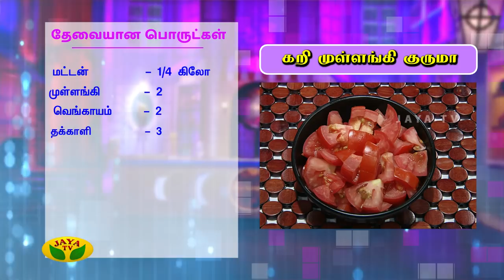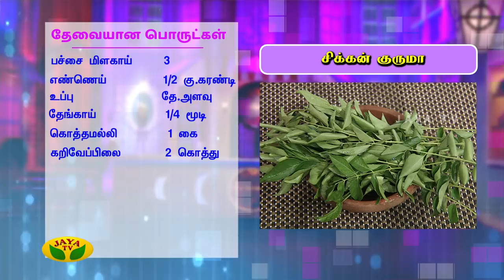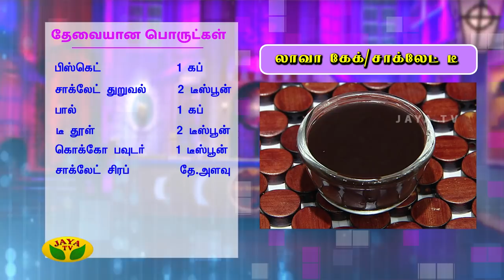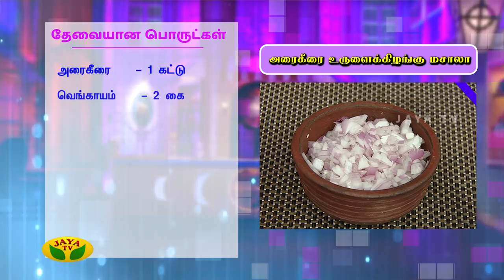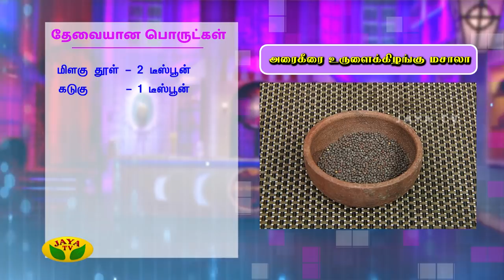Adupangarai Episode 94 | Full Episode | 06th March 2019 | Jaya TV